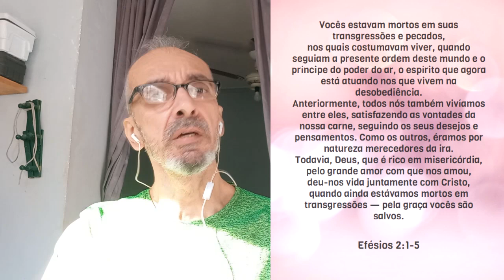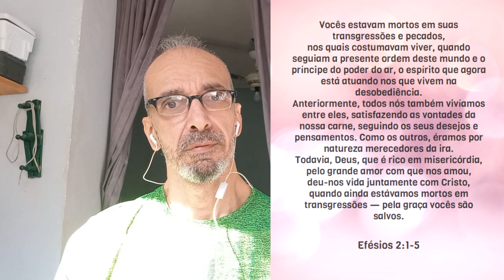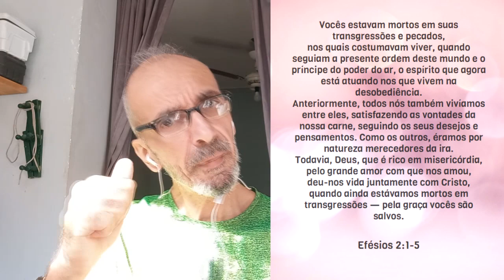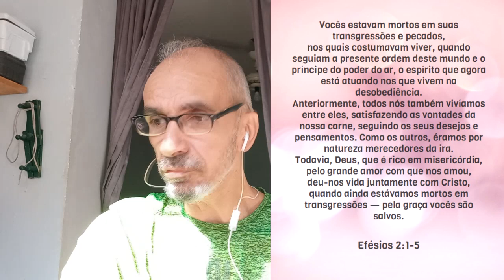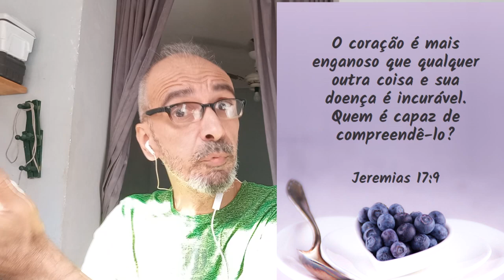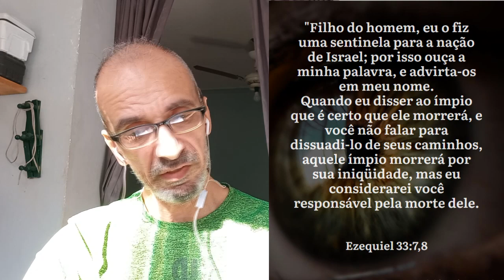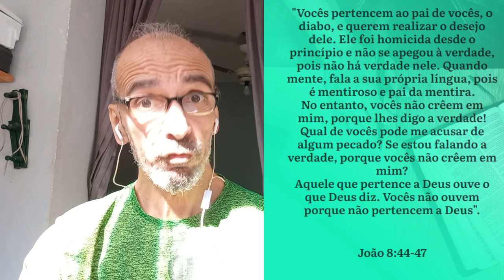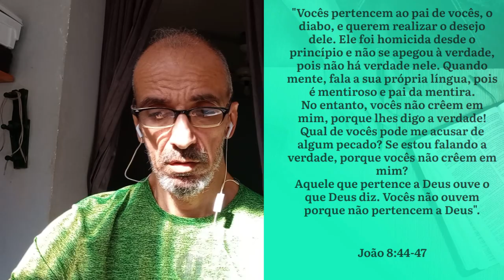A QUEM VOCÊS ESTÃO SERVINDO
-EFÉSIOS 2:1-10;
-EZEQUIEL 33:1-8;
-JEREMIAS 17:9;
-JOÃO 8:44-47;
-ATOS 17:30;
-2 TIMÓTEO 4:3;
-GÁLATAS 1:10.